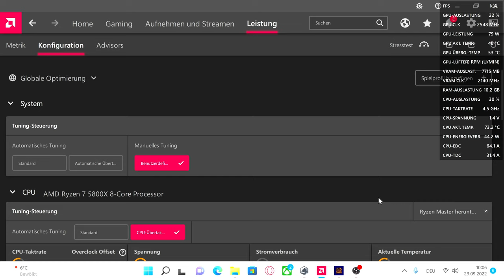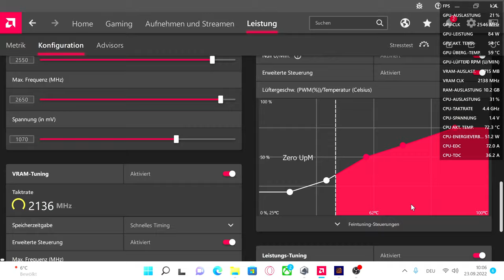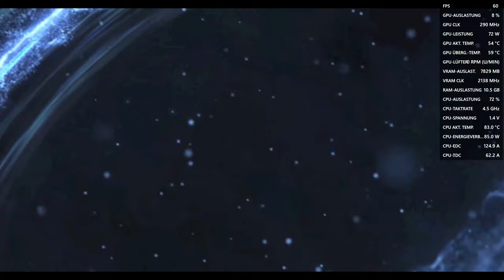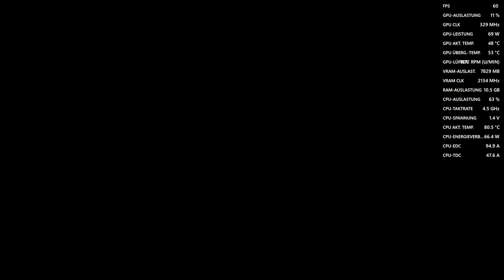Metal Hellsinger 4K- 5800X Update - NIHIL Level + BOSS Fight